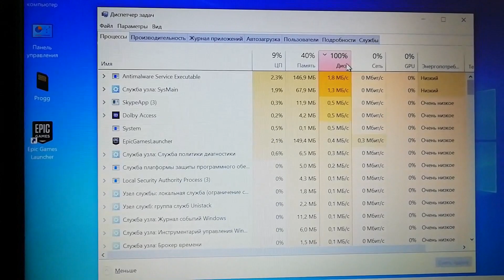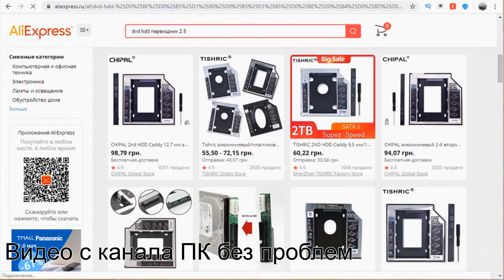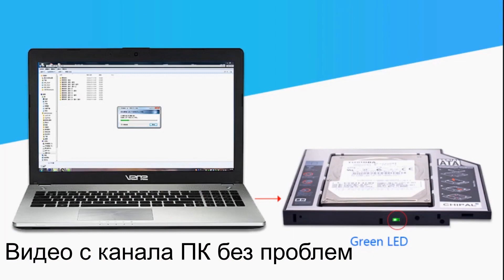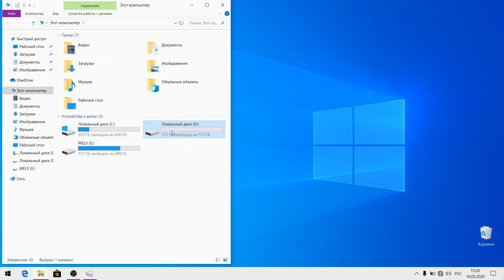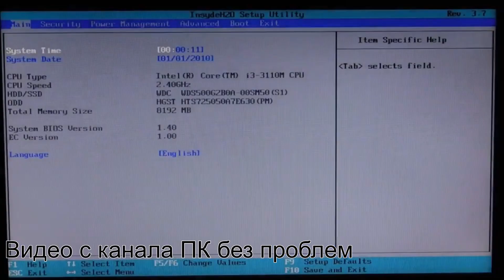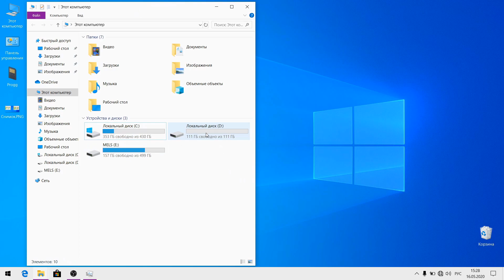NOUTBUKKA SSD O'RNATISH USULLARI // NOUTBUK SSD XOTIRA O'RNARISH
Noutbukka SSD xotira turini o'rnatishning barcha usullari. Noutbuk xotirasini kengaytirish va qo'shimcha HDD yoki SSD xotira ustanovka qilish.
SSD xotira bir nechta turlarga b'linadi. Bu Form-Faktoriga ko'ra 2.5 / M.2 / PCI Express bo'lishi mumkin. Bundan tashqari bir nechta Interfeysga ega va Diqqat ular bir-biri bilan mos emas.

King s ton  Digital A400 SSD 120 ГБ 240 ГБ 480 ГБ SATA 3 2,5 дюйма:

Kompyuter Yig'ishga qiynalyapsizmi! Professional va Igrovoy kompyter terish xizmati. Telegram kanal orqali Adminga murojaat qiling!
Telegram kanalga aloqa✉️ ↓↓↓
yoki  @shaxsiykompyuter

kompyuterga qo'chimcha xotira o'rnatish
kompyuterga ssd o'rnatish / i7 ssd
kingston ssd \ ssd
ssd +в ташкенте \ ssd evo
ssd gigabyte / ssd купить
купить ssd +в ташкенте \ ссд урнатиш
NOUTBUK SSD XOTIRA O'RNARISH \  kompyuyter nega qotadi
ssd haqida / ssd nima / ssd sotib olish